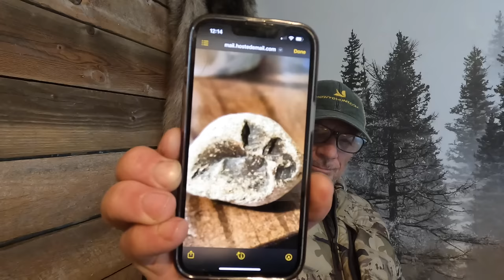Their Mom Saw It In West Virginia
Lots shared today. We hit the woods this am but forgot the cameras damnit! Well, here we go anyway!